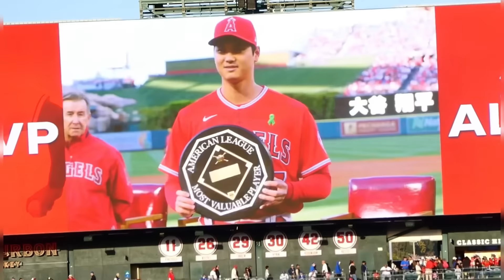エンゼルスの仲間たち最高！ドジャースのチームメイトとも和気藹々！球場で流れた思い出映像も🎥色々あったドジャース🆚エンゼルス最終戦【現地映像】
3/26 Dodgers vs Angels Exhibition Game No.3 久しぶりのエンゼルスタジアムでファンから大歓声の大谷翔平選手！エンゼルスのチームメイトと再会、素敵な思い出映像での歓迎にスタンディング・オベーション。最終回を同点で迎えた接戦の末…